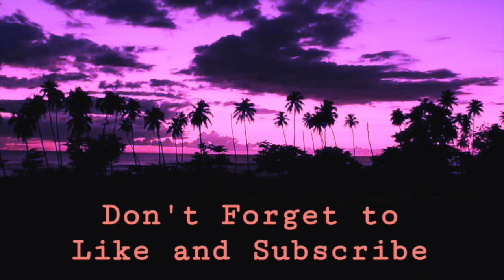MY BUCKET LIST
Sorry about the short video